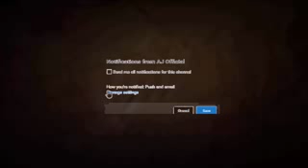Maulana Tariq Jameel top10 lectures